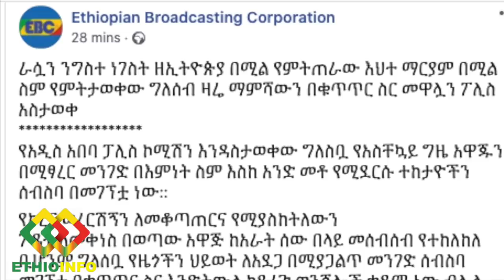እህተ ማርያም መታሰሯን መንግስት አረጋገጠ | Ethiopia | EthioInfo | Ehte Mariam.